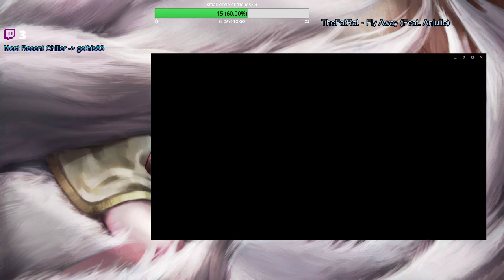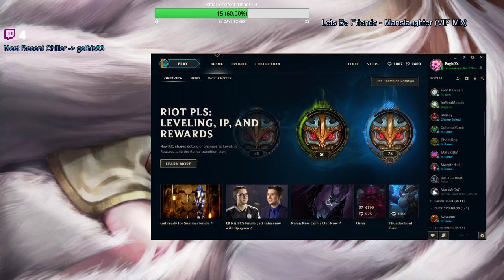Voice Chat Champions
Had the best friken time. Everyone here was a voice chat friken champion, pumping out the greatest time out of league!